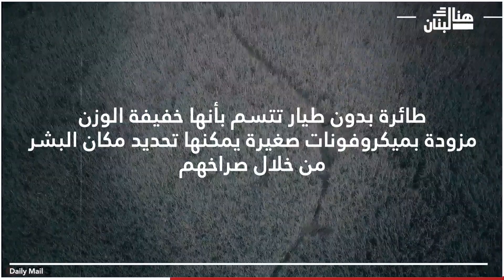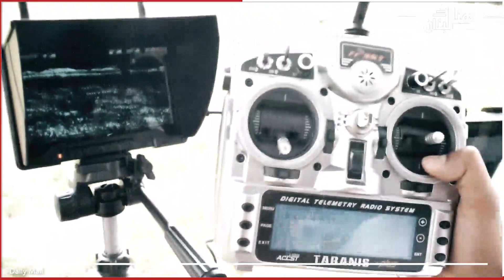طائرة حديثة تتمكن من سماع صراخ البشر في الكوارث الطبيعيه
طور باحثون في ألمانيا طائرة بدون طيار تتسم بأنها خفيفة الوزن مزودة بميكروفونات صغيرة يمكنها تحديد مكان البشر من خلال صراخهم، كما تهدف إلى إنقاذ الأشخاص المحاصرين داخل أنقاض المباني المتضررة أو المحاصرين في مكان غير مرئي.
وقد عمد المهندسون على تسجيل أصوات لهم شبيهة بالأصوات التي يصدرها شخص معرض للخطر ، مثل الصراخ والدوي والتصفيق.
ثم قاموا بتدريب خوارزمية الذكاء الاصطناعي للطائرة بدون طيار على التعرف على تلك الضوضاء ، مع تصفية أزيز محركاتها وضوضاء الخلفية الأخرى ، مثل أصوات الطيور أو صوت الرياح.
وقد تم تجهيز الطائرة بدون طيار بميكروفونات رقمية صغيرة - تشبه تلك الموجودة في الهواتف الذكية للحفاظ على وزن خفيف لها.
وأكمل فريق "فاريلا" العديد من الاختبارات الميدانية المفتوحة والناجحة ، حيث حددت الطائرة بدون طيار هدفها "في غضون ثوانٍ قليلة" من التقاط صرخات الباحثين.
وتتمكن الطائرات بدون طيار بالوصول الى المناطق التي يتعذر الوصول إليها بشكل أفضل من رجال الإنقاذ على الأرض أو أنواع أخرى من المركبات كما ويمكن تزويد الطائرات بأحدث التقنيات لتوفير السرعه في تحديد موقع الضحايا أثناء الكوارث.
وبشأن هذا أوضحت كبيرة المهندسين في الطائرة "ماكارينا فاريلا " إن مركبة جوية بدون طيار `` يمكن أن تغطي مساحة أكبر في فترة زمنية أقصر من رجال الإنقاذ أو الكلاب المدربة على الأرض ''.كما ويخطط المهندسون إضافة ميكروفون ذو تردد أعلى لإكتشاف الضحايا بشكل أفضل ومن مسافات بعيدة.
وأظهرت الأبحاث مؤخرا أن الناس يواجهون صعوبة في التمييز بين صرخات الخوف وصراخ الفرح وقد يكون السبب في ذلك هو أن العناصر الصوتية المستخدمة للتعبير عن الخوف موجودة أيضًا في "الصرخات السعيدة المتحمسة".
ومؤخراً تم اختبار النظام على طائرات DJI Matrice M600 بدون طيار ولكن يمكن أيضًا تركيبه على فئات أخرى من المركبات الطائرة المستقلة.

المصدر:Daily Mail